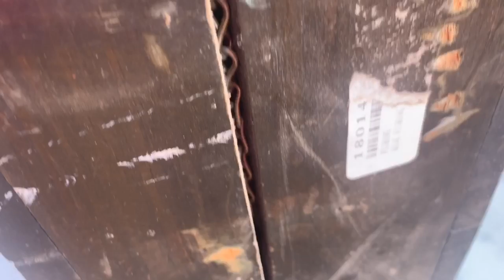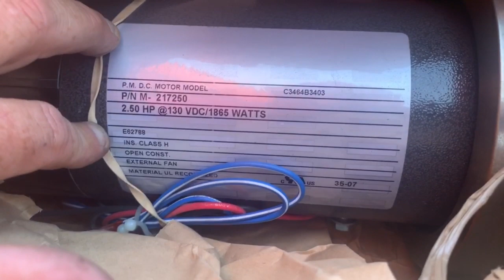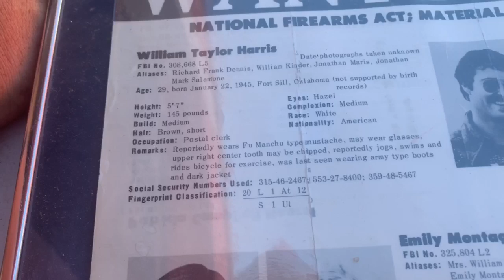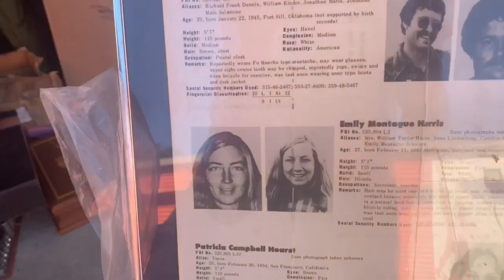$75,000.00 PROFIT? In $7000 STORAGE UNIT! I bought an abandoned storage unit